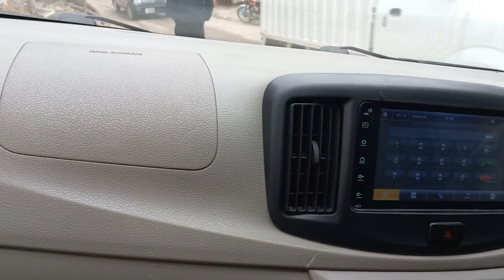Daihatsu Mira E S Jurking And Pickup Problem solution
Daihatsu Mira E S 20133

Suspension  Reset

Ideal   Adjust
Central  Locking  System
Gear Larning
Fuel pump  model
Instrument  cluster
Injector  Coding

For  Example

[ Spark plugs ]
[Throttle body  service]
[Fuel pump]
[Fuel  Injector]
[Oxygen sensor]
[Catalytic converter]
[Transmission oil ]
[Computer scanning]

HYBRID  System

A/C

Mansoor Ahmad EFI & Hybrid Auto workshop